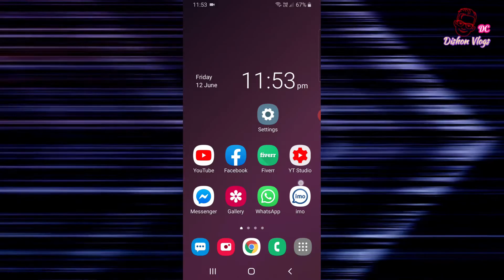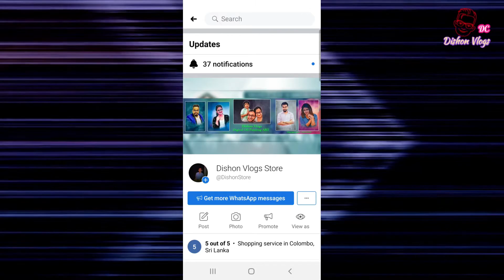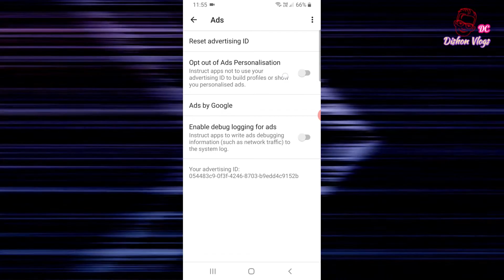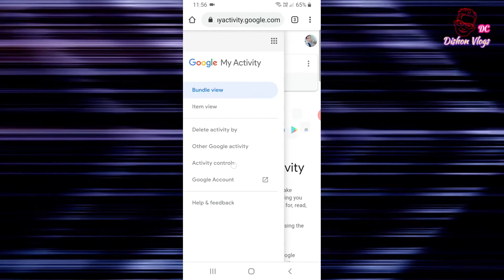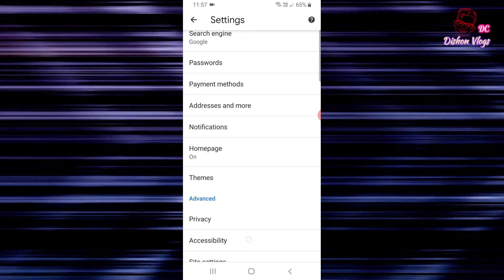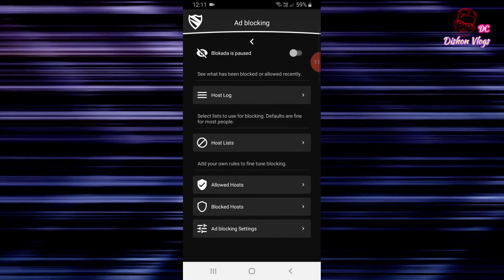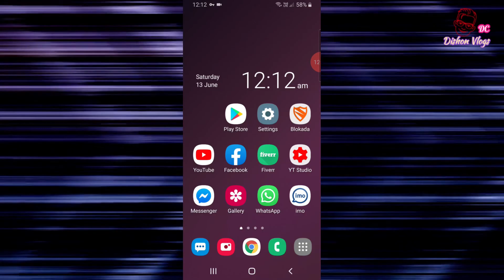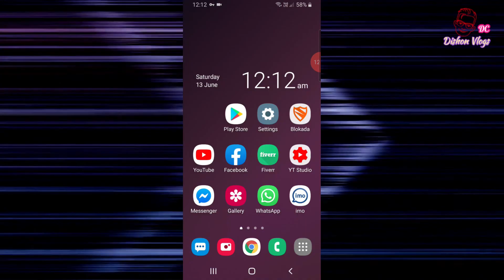🇱🇰 Mobile කරදර Ads නැති කරමු | How to Solve Ads problem Android | Samsung | Sinhala 2020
🇱🇰 Mobile කරදර Ads නැති කරමු | How to Solve Ads problem Android | Samsung | Sinhala 2020 edit by_ Dishon Vlogs